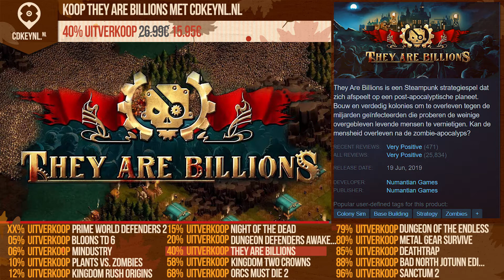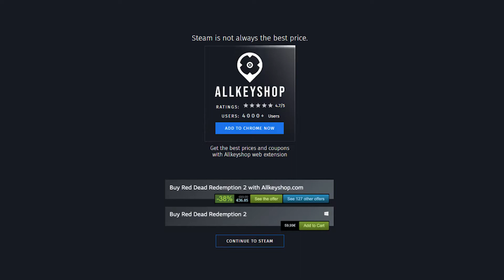Top 15 Best Tower Defense Games- September 2020 Selection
0:00 Prime World Defenders 2
0:20 Bloons TD 6
0:40 Mindustry
1:00 Plants vs. Zombies
1:20 Kingdom Rush Origins
1:40 Night of the Dead
2:00 Dungeon Defenders Awakened
2:20 They Are Billions
2:40 Kingdom Two Crowns
3:00 Orcs Must Die 2
3:20 Dungeon of the Endless
3:40 Metal Gear Survive
4:00 Deathtrap
4:20 Bad North Jotunn Edition
4:40 Sanctum 2